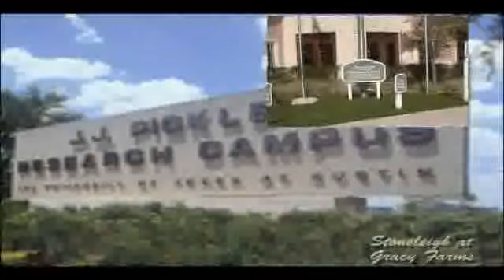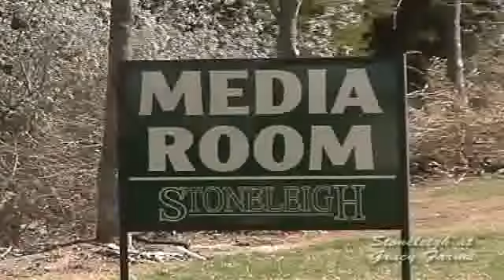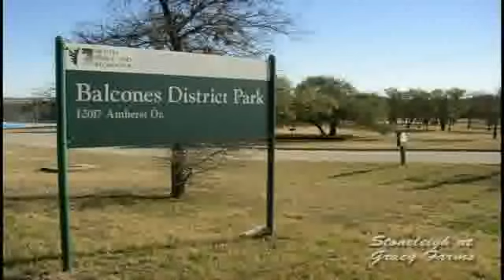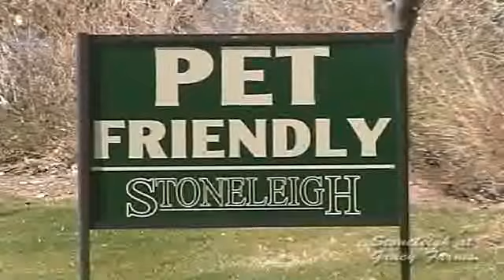Stoneleigh Condominium Absolute Auction - Austin, TX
8 minute Video of Austin Tx condominiums going to Live Absolute Auction on Sunday, October 26th at 5pm CST. These homes will sell for the price of a new car!